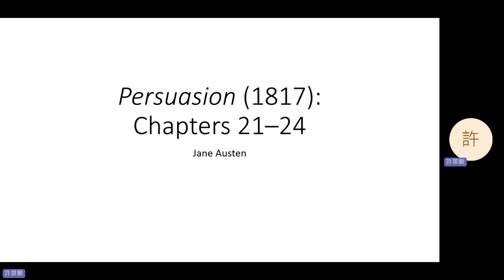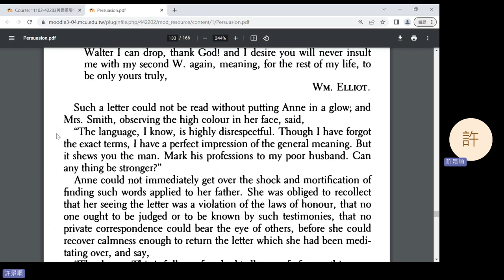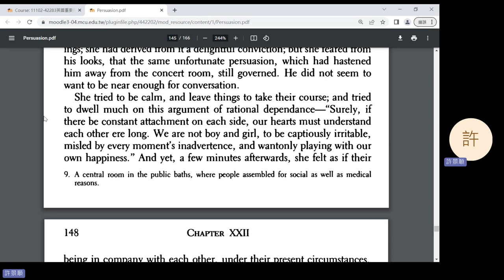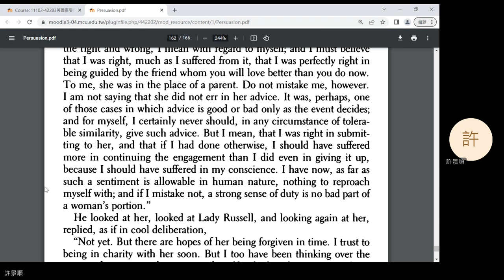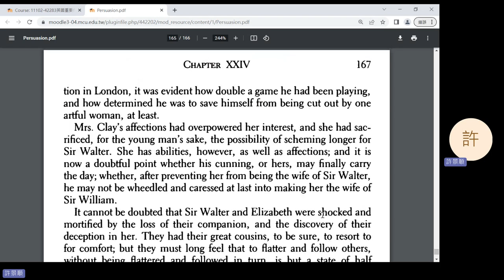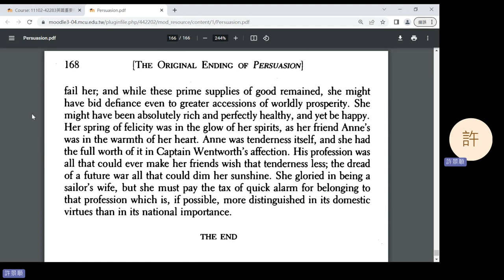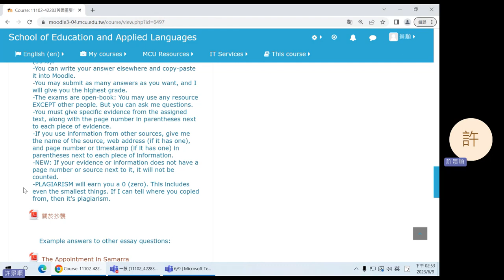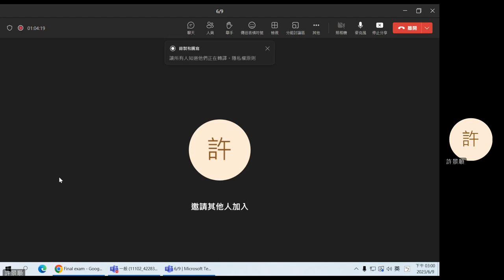2023 Spring: British Important Writer's Works - 17 Persuasion 6; intro to final exam (in Mandarin)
Jane Austen's Persuasion, Chapters 21-24. Introduction to the final exam.
0:23 Question 1
4:07 Question 2
11:55 Question 3
19:37 Question 4
33:36 Question 5
49:43 Final exam